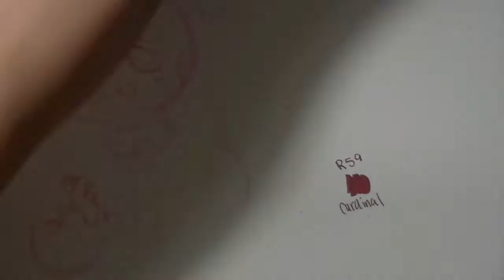Underfell One marker challenge... kinda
I ended up using white gel pen and gold ink so I'm not sure if that still counts as a one marker challenge.
Sorry, you keep seeing my head I had the paper WAY too close to me.
Underfell (This is the original creators Tumblr
 Song: Drop Pop Candy by Luxiay Kuragon
Other Song: by Syfer Music